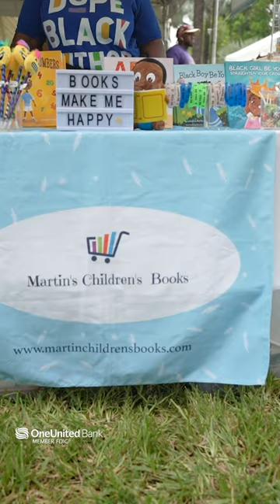National Book Lovers Day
"Today on NationalBookLoversDay, we wanted to celebrate an entrepreneur improving her community one page at a time: Latoshia Martin! 📙 BuyBlack BlackOwnedBusiness SupportBlackBusinesses"

OneUnited Bank, N.A. Member FDIC.